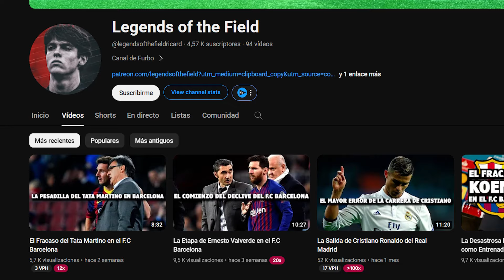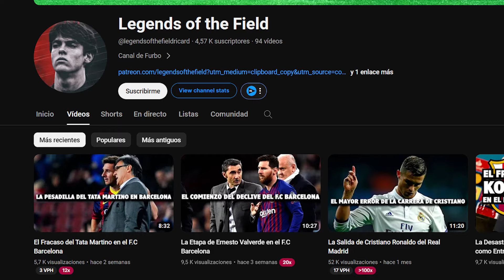El infravalorado paso de Pedro Rodriguez por el F.C Barcelona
PEDRO RODRIGUEZ
-DESPUES DE LA ETAPA DE FRANK RIJARD ,EN LA TEMPORADA 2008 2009 , EL CONTROL DE LOS BANQUILLOS LO TOMARIA PEP GUARDIOLA , QUIEN DESDE UN PRINCIPIO DEJO CLARO QUE TENIA LA INTENCION DE HACER UNA GRAN LIMPIEZA EN EL VESTUARIO
-POR ELLO SE DESHIZO DE JUGADORES QUE CONSIDERABA PROBLEMATICOS , COMO LO FUERON DECO , RONALDINHO Y POSTERIORMENTE SAMUEL ETO.
-Y A SU VEZ , GUARDIOLA APOSTO POR JUGADORES JOVENES CON UN PERFIL HUMILDE PARA MANTENER LA ESTABILIDAD EN LOS VESTUARIOS
-DOS DE LOS NOMBRES A DESCATAR , FUERON LOS DE SERGIO BUSQUETS , PEDRO RODRIGUEZ , DOS FUTBOLISTAS QUE EN EL FUTURO TENDRIAN ROLES MUY IMPORTANTES EN EL CLUB , YA QUE SERIAN PIEZAS CLAVES EN LOS TRIUNFOS DEL BARCA EN AQUELLOS AÑOS
-EL CANARIO PEDRO RODRIGUEZ , AUN PERTENECIONDO AL BARCELONA B , PARTICIPÓ EN CATORCE PARTIDOS CON EL PRIMER EQUIPO AQUELLA TEMPORADA
-INCORPORANDOSE POCO A POCO AL EQUIPO , EN LA SUPERCOPA DE ESPAÑA DEL 2009 , MARCARIA SU PRIMER GOL COMO BLAUGRANA , Y ESA MISMA SEMANA SEMANA FIRMARIA SU CONTRATO PROFESIONAL CON EL PRIMER EQUIPO DEL FC BARCELONA
-POR LO QUE A PESAR DE QUE EL BARCA CONTO AQUEL AÑO EN EL ATAQUE CON THIERY HENRY , ZLATAN IBRAHIMOVIC LEO MESSI , Y DE RECAMBIO TENIAN A JEFFREN Y A BOJAN KRKIC
-PEP GUARDIOLA LE DARIA LA OPORTUNIDAD A PEDRO DE DEMOSTRAR SU NIVEL EN EL CAMPO
-Y A PESAR DE QUE PEDRO NO FUESE EL MAS VELOZ , EL MAS REGATEADOR O CONTARA CON EL MEJOR TIRO A PORTERIA , ERA UN JUGADOR QUE ERA BASTANTE COMPLETO EN TODOS LOS ASPECTO A PESAR DE QUE DESTACASE EN ESPECIAL EN NINGUNO DE ELLOS
-ESO SI , SU TRABAJO DE PRESION ES POCAS VECES VISTO EN LOS ATACANTES , QUE NORMALMENTE SE DESATIENDEN DEL BALON UNA VEZ LO PIERDEN
-PEDRO RENDIRIA MUY BIEN PARA EL EQUIPO AQUELLA TEMPORADA , MARCANDO EN LA PROLOGA EL GOL DE LA VICTORIA EN LA SUPERCOPA DE EUROPA DE 2009 , Y DANDO UN NIVEL MUY BUENO A LO LARGO DE TODAS LAS COMPETICIONES , PARTICIPANDO EN 52 PARTIDOS Y MARCANDO 23 GOLES , QUITANDOLE CADA VEZ MAS MINUTOS A THIERRY HENRY
-Y CONSOLIDANDOSE COMO UNO DE LOS JUGADORES MAAS RECURRENTES EN LAS ALINEACIONES DE GUARDIOLA
-PARA LA TEMPORADA 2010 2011 , EL BARCA TRASPASARIA A IBRAHIMOVIS Y A HENRY , Y EN CAMBIO FICHARIAN A DAVID VILLA ,
-UN FUTBOLISTA QUE MARCO UNA EPOCA EN LA LIGA ESPAÑOLA Y QUE ERA DEL PERFIL QUE BUSCABA GUARDIOLAA ,
-POR LO QUE EL TRIDENTE DEL ATAQUE CATALAN ESTARIA FORMADO POR MESSI VILLA Y PEDRO
-UN TRIDENTE QUE A PESAR DE QUE NO FUESE TAN MEDIATICO COMO EL DE LA TEMPORADA PASADA , O COMO LOS QUE LLEGARIAN A POSTERIORI